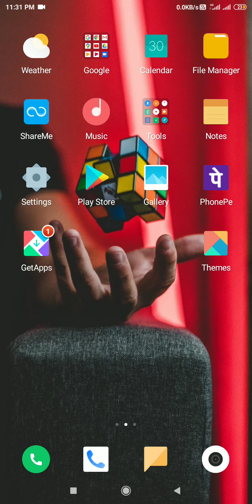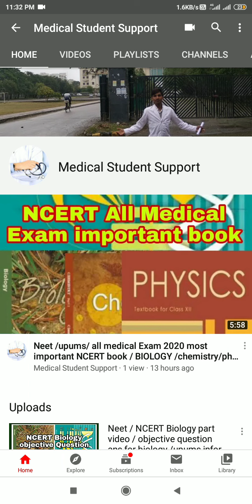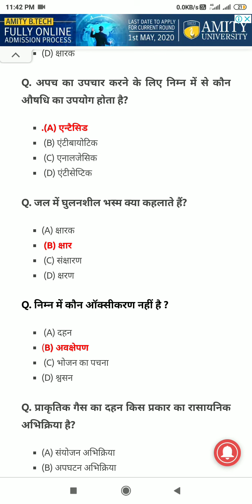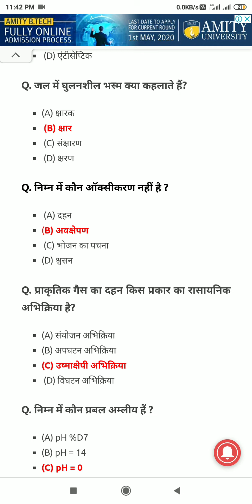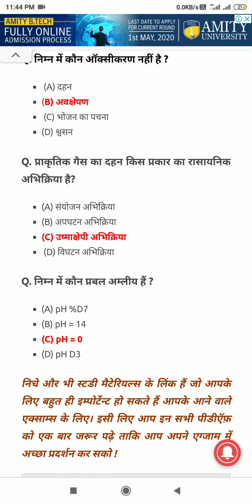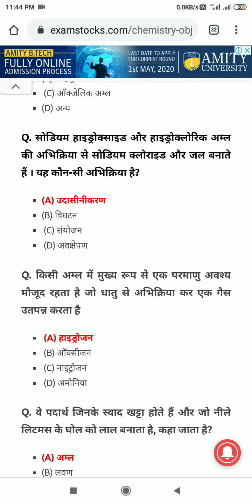NCERT chemistry part 1 video / objective question ans for chemistry/by krishna Etawah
Hello dosto kese ho
My name is kishannkumar
दोस्तो मेरे you tube चेन्ननल को subscribe नही किया है तो जल्दी से करे जिससे कि next video  अपलोड करू तो आप तक तुरंत पहुचे अगर वीडियो अच्छा लगे तो लाइक करे

Category: Latest News Tags..

Physics 12th objective 2020

केमिस्ट्री इन हिंदी पीडीऍफ़ डाउनलोड

2020 में आने वाले महत्वपूर्ण प्रश्न

Chemistry GK in Hindi PDF Download

12 वीं रसायन शास्त्र उद्देश्य सवाल और जवाब पीडीएफ

Vvi objective question 2020 class 12

केमिस्ट्री क्वेश्चन इन हिंदी PDF

केमिस्ट्री कक्षा 12
12th chemistry objective questions and answers in hindi

12th chemistry objective questions and answers in hindi 2020

12th chemistry important questions in hindi 2020

12th chemistry objective questions and answers in hindi 2019

12th Chemistry Objective Questions & Answers in Hindi

12th Chemistry Objective Questions & Answers in English

NCERT Chemistry Class 11 Solutions

chemistry class 12 ncert solutions chapter 1